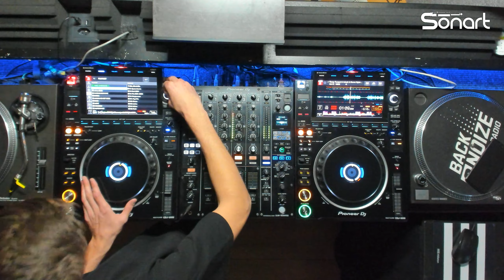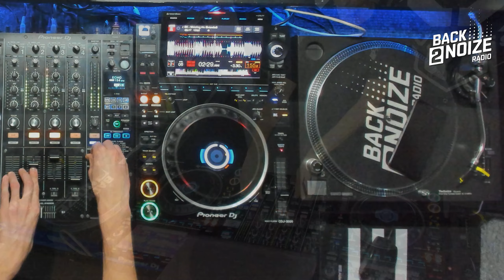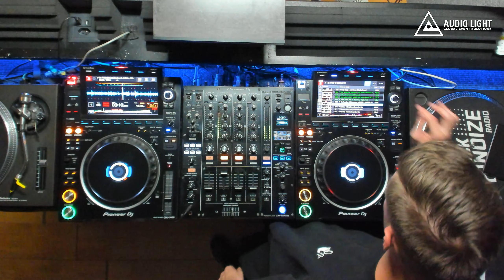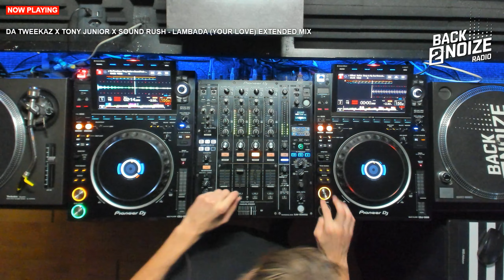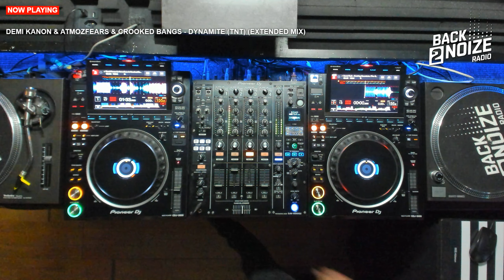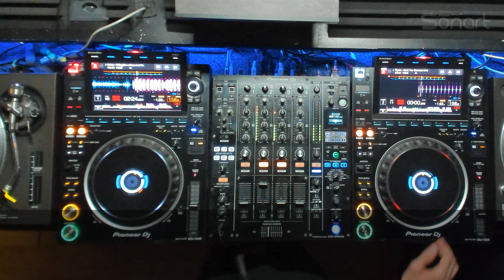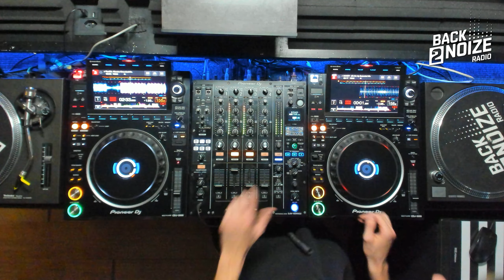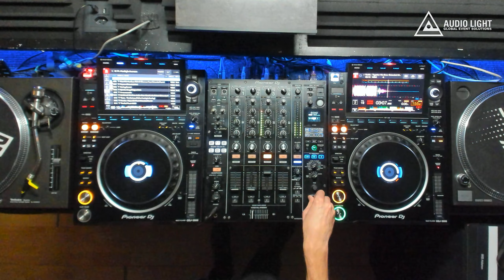Back2Noize Radio | Shockwave Show : Loudjack (06.10.2022)